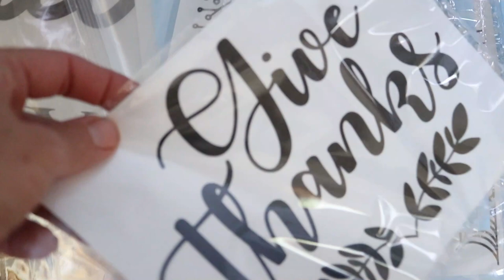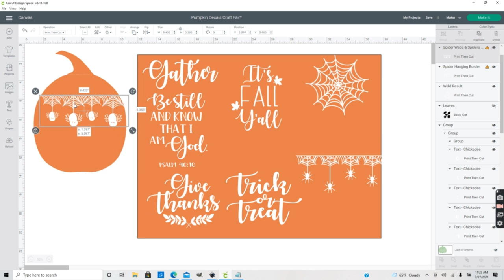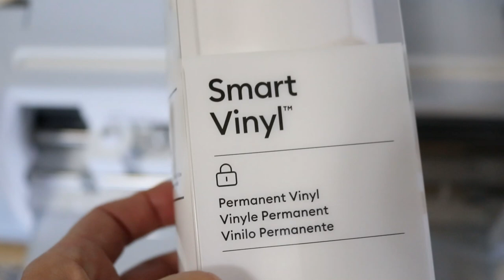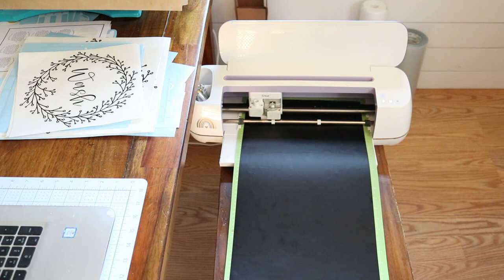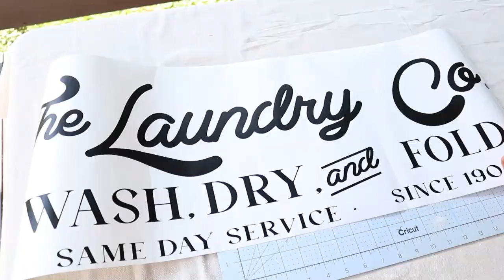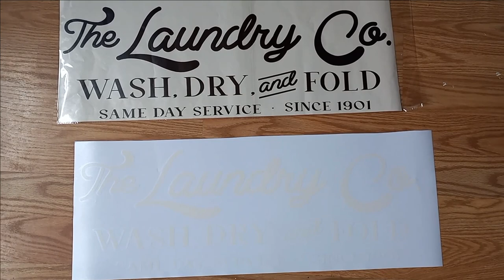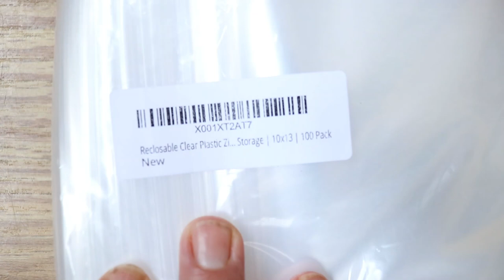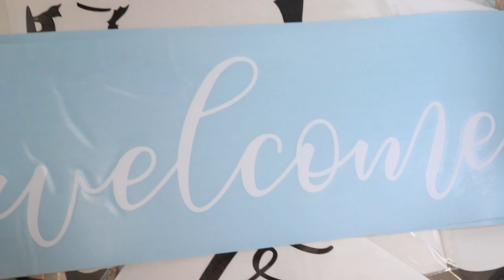Making Decals for Craft Fair with Cricut Maker (and Maker 3!)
Today we are making SOOOO MANY decals for an upcoming craft fair! Can't wait to show you the new Cricut Maker 3 and give you a little sneak peek on my favorite feature!

If you are thinking of starting a business, or making products to begin selling, here are some ideas to get you started. I hope this video gives tons of inspiration to get started!!

Oracal Adhesive Vinyl

Oracal Adhesive Vinyl
10x13": Reclosable Clear Bags
12x16" Self Seal Clear Bags

Fonts Used are:
Wash and Dry Stickers - Roseroot Cottage Script: